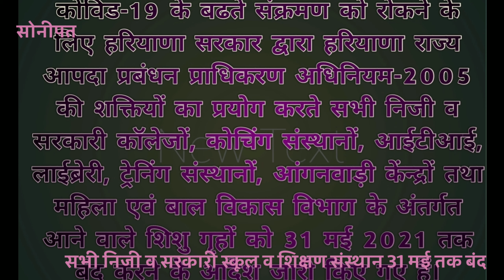मुख्य सड़कें रही सुनसान। दूल्हे को मास्क पहनवाया।@DRISHTI-HARYANA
मेक्रो कंटेनमेंट क्षेत्र का दौरा करते हुए  स्वामी विवेकानंद चौंक के पास सिक्का कालोनी के गोविन्द लाल के लडक़े राहुल अरोड़ा की घुडचड़ी पर कोविड-19 के निर्देशों की पालना सुनिश्चित नहीं पाई गई तो मौके पर ही बगैर मास्क के लोगों के चालान काटने के निर्देश दिए और दुल्हे को मास्क पहनवाया
कोविड-19 के बढते संक्रमण को रोकने के लिए हरियाणा सरकार द्वारा हरियाणा राज्य आपदा प्रबंधन प्राधिकरण अधिनियम-2005 की शक्तियों का प्रयोग करते सभी निजी व सरकारी कॉलेजों, कोचिंग संस्थानों, आईटीआई, लाईब्रेरी, ट्रेनिंग संस्थानों, आंगनवाड़ी केंन्द्रों तथा महिला एवं बाल विकास विभाग के अंतर्गत आने वाले शिशु गृहों को 31 मई 2021 तक बंद करने के आदेश जारी किए गए हैं।
उपायुक्त ने किया नागरिक अस्पताल में ऑक्सीजन प्लांट का उद्घाटन
-जिले का प्रथम सरकारी ऑक्सीजन प्लांट हुआ चालू-उपायुक्त
मेक्रो कंटेनमेंट क्षेत्र सेक्टर-14 की मार्केट के पास लगे नाके पर लोगों की भीड़ पर संबंधित ड्यूटी ऑफिसर एवं पुलिस अधिकारियों को निर्देश दिए गए कि कोरोनाकी चेन को तोडऩे के लिए शक्ति का पालन करे।आने जाने वाले लोगों का रजिस्टर में वाहन समेत इंद्राज करें और  आवागन का कारण भी दर्ज करे
सेक्टर-15 स्थित मुक्ति धाम का दौरा किया और धाम में स्वैच्छिक संस्था से जुड़े कार्यकर्ता नरेन्द्र बुटानी ने जानकारी देते हुए बताया कि सभी कोरोना मरीजों के शवों को प्रोटोकॉल के तहत ही दाह-संस्कार किया जाता है।
मेक्रो कंटेनमेंट क्षेत्र का दौरा करते हुए स्वामी विवेकानंद चौंक के पास सिक्का कालोनी के गोविन्द लाल के लडक़े राहुल अरोड़ा की घुडचड़ी पर कोविड-19 के निर्देशों की पालना सुनिश्चित नहीं पाई गई तो मौके पर ही बगैर मास्क के लोगों के चालान काटने के निर्देश दिए और